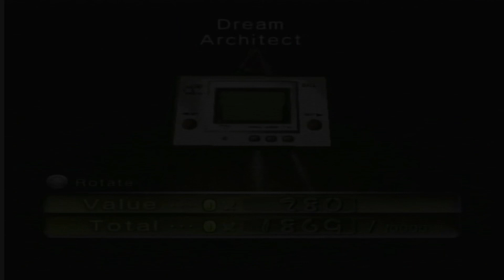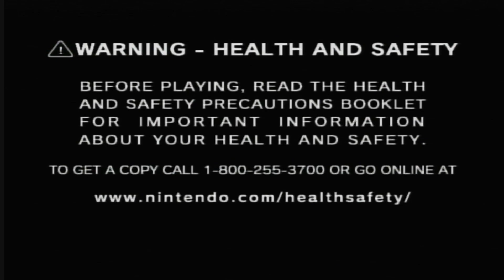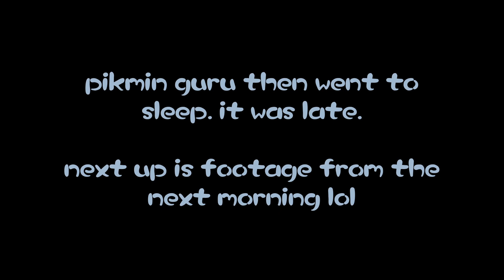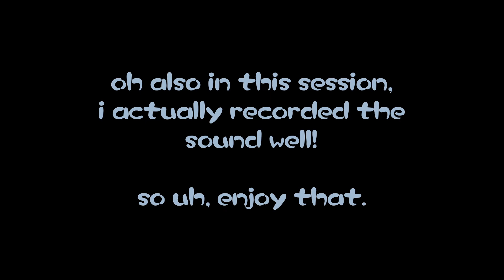Purple Pikmin are BUSTED | Pikmin 2 [2]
hey all, pikmin guru back at you with more pikmin 2. in today's episode we weild the unbelievable power of the purple pikmin and take many names with them. you're gonna see a lot of these boys, trust. anyways thanks for watching and have a good one.